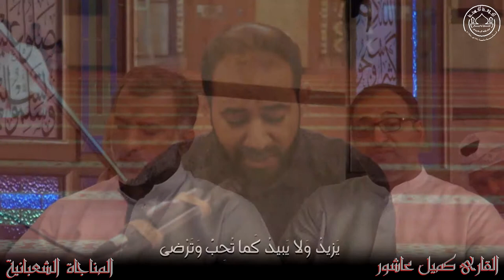ندائات التوبة | المناجاة الشعبانية | القارئ كميل عاشور